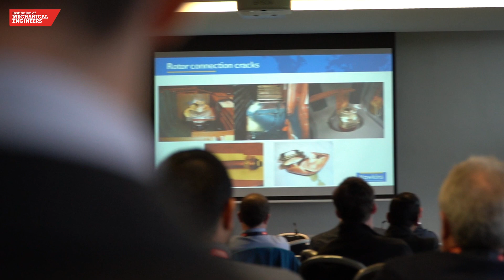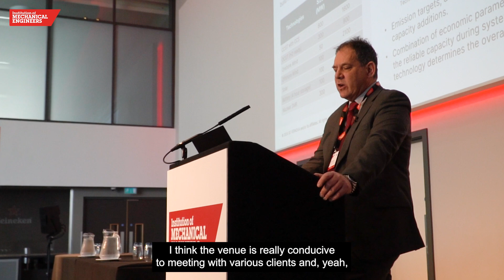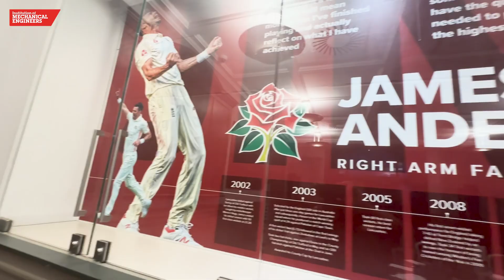Steam Turbine and Generator User Group 2024 Highlights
Bringing together over 200 engineers over two days in March 2024, the Steam Turbine and Generator User Group 2024 was the largest event to date for engineers to meet, learn, discuss common challenges, and make new connections among like-minded professionals.

On behalf of the IMechE, we extend our thanks to all presenters, sponsors and organising committee members for their expertise, input and support and we hope that all attendees enjoyed this year’s User Group.

About the User Group:

Whether you are involved in the operation, design, maintenance, service or upgrading of steam turbine or generator assets, the User Group is THE forum for engineers and professionals to meet, network and learn from the shared experience of the Steam Turbine and Generator community.

For further details and to join the next User Group,